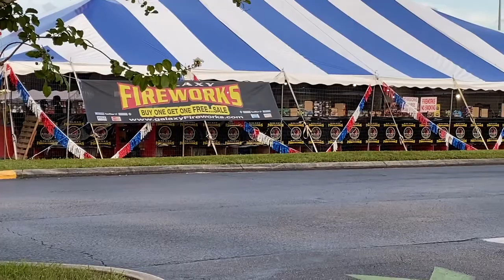It is the 4 of July, lets blow some stuff up